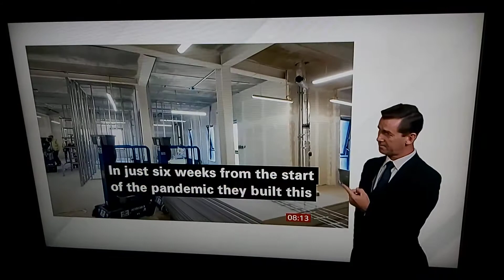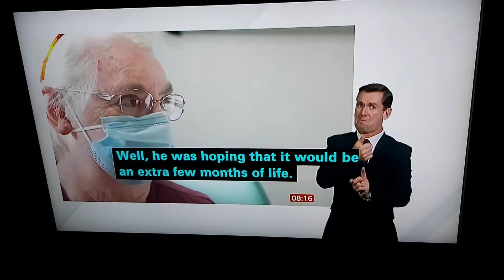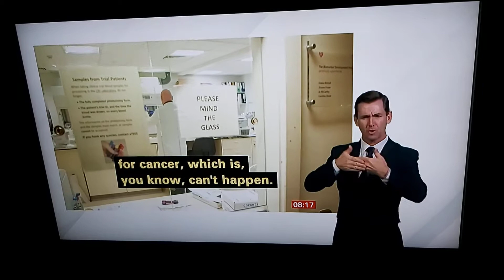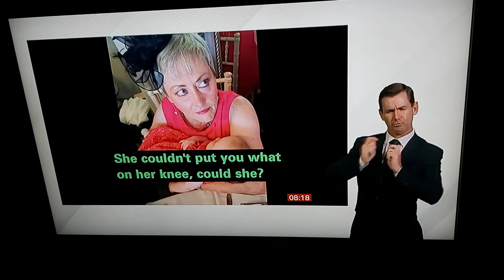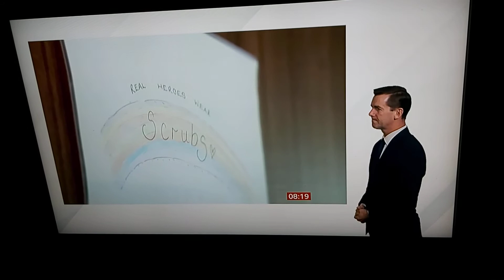BBC Breakfast News on Cancer & Covid - Part 5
BBC Breakfast News at 8:00am with BSL interpreter on BBC News Channel on Friday 23rd October 2020.

Jayne McCubbin reports.

Dr. Adrian Bloor, Consultant Haematologist.

Dr. Matthew Krebs, Senior Clinical Lecturer in Experimental Cancer Medicine. 'Dr. Cancer'.

Neil Bayman, Associate Medical Director.